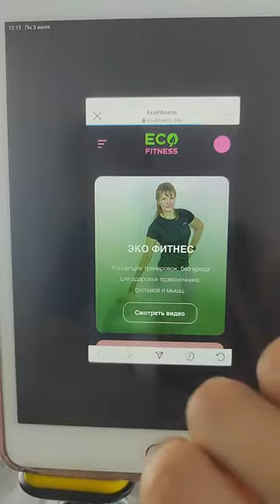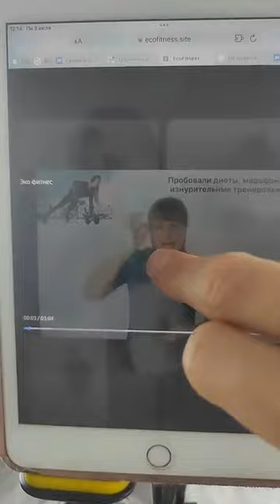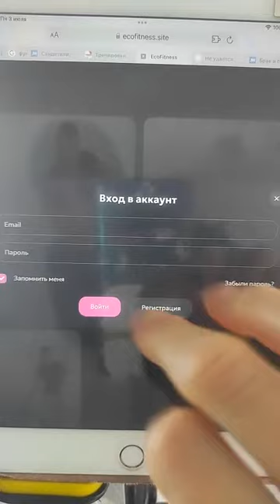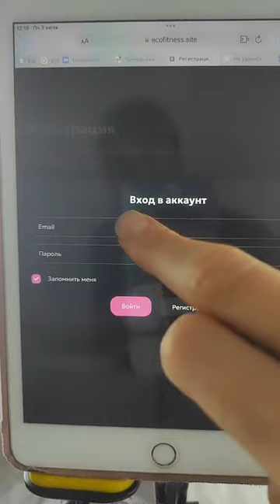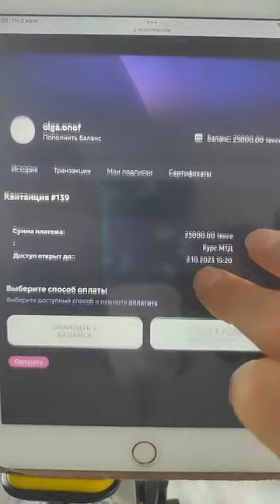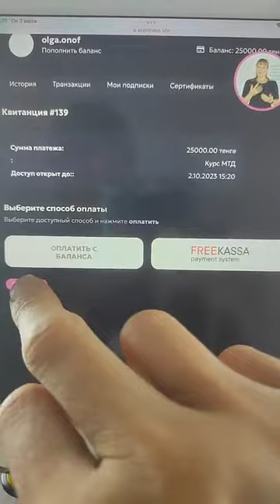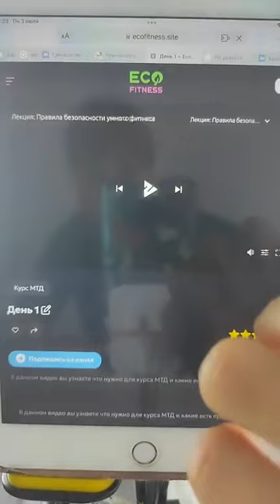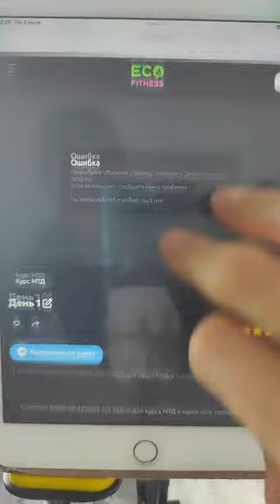как пользоваться моим сайтом ЭКО фитнес?